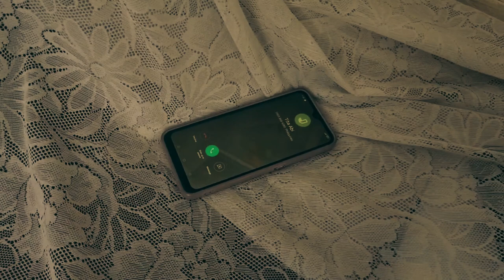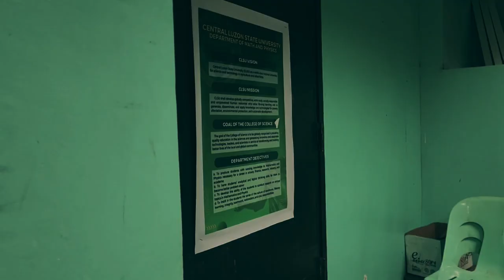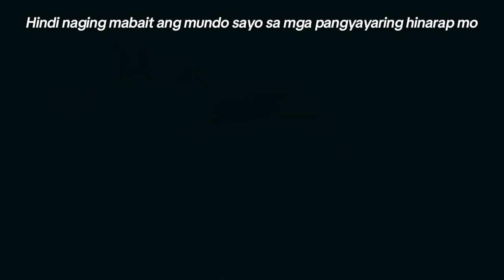TINA - Short Film by Group 1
BS STATISTICS III
Group 1 members:
Dana Salvacion
Anna Claus
Clarize Dela Cruz
Moises Gomez
Abigail Cacho
Janina Ordonio
Analyn Mercado
Ronald Ramos
Ferdinand Veneracion
J-anne Almario